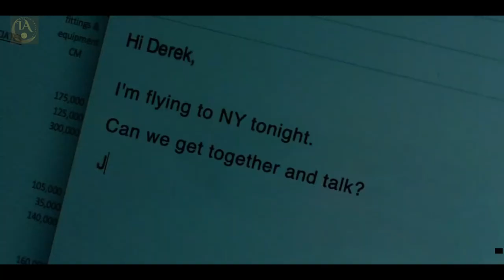Down (2019) Part 1 full Movie Explained in Urdu / IA Movies Explainer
Welcome to IA Movie sExplainer Channel, Down 2019 Full Movie Explained In Urdu In partnership with Blumhouse Television, Into The Dark is a horror event series from prolific, award-winning producer, Jason Blum’s independent TV studio. The series includes 12 super-sized episodes